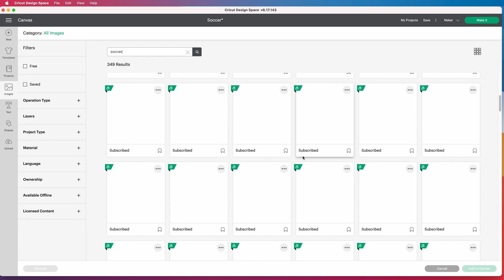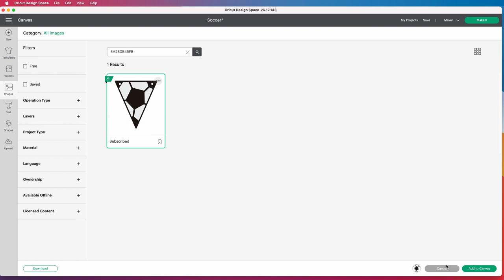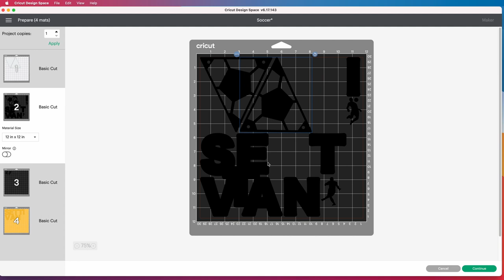DIY Soccer Birthday Banner Tutorial | How to Make Banner Step by Step | Part 3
Cricut Tips | Step-by-step Design Space Tutorials | Crafting Materials Expert | Full Demos To Assemble | Cake Topper Creator

Hey everybody!

This video is for beginners, I will explain how to make and assemble birthday soccer banner and will show all my tricks.

Fond - Hiragino Kaku Gothic StdN.
Soccer Ball Pennant: M280B45FB.
Soccer Players: M8942BD5, M8942C16, M8B632C9, M8B632BE.

I use here:
- 65 lbs Recollection cardstock
- 80 lbs Bazzill cardstock
- Bearly Art Craft Glue
- Plastic Sticks for cake toppers
- Surebonder Hot Glue Gun
- Double Sided Foam Tape
- Self Healing Cutting Mat 18x12
- Cricut Basic Tool Set
- Scotch Brand Precision Ultra Edge Scissors, 8 Inch
- Cricut Maker

My favorite craft supplies on Amazon